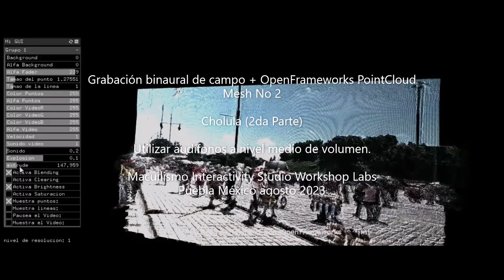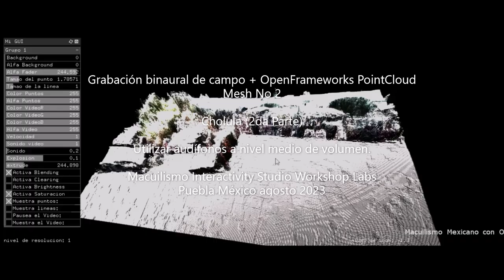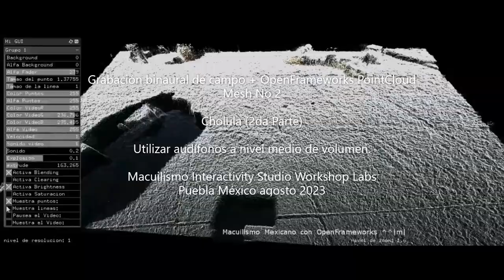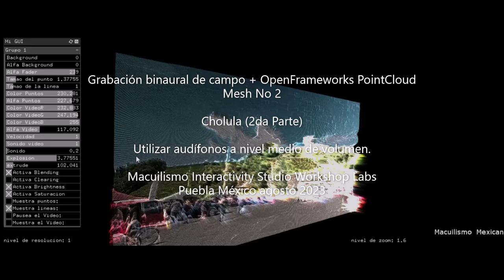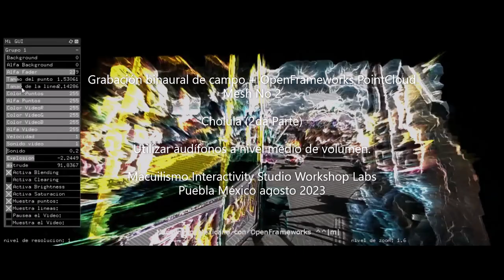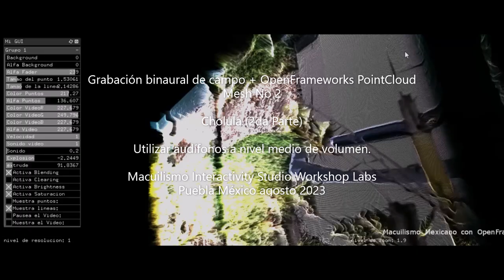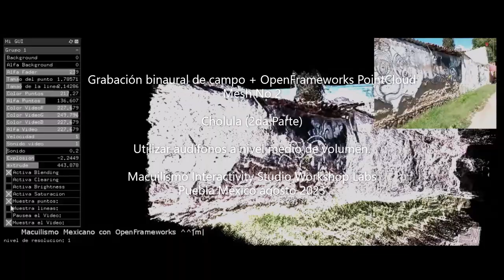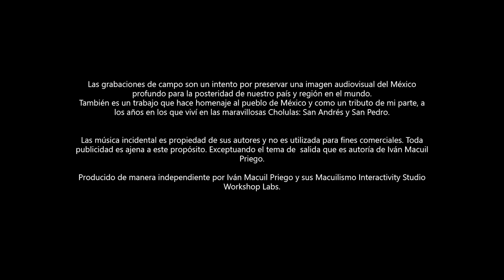Binaural Series No 2 + OpenFrameworks Test 2: Cholula Segunda Parte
Las ASMR Series, representan mis exploraciones en el mundo de la
grabación binaural, el midside stereo  y ambisónicos de "Primer
Orden", para proporcionar la sensación en primera persona a quien
escucha, con un sonido en 3 dimensiones y 4 dimensiones.
Utilizando para su edición el software libre Audacity y para su registro
la grabadora de campo Zoom H3-VR.  Registrado por el artista sonoro Iván Macuil Priego.

Música incidental sin intenciones de lucro, y es propiedad de los autores respectivos. A excepción del tema de salida: "Para Manolo, Casio DG-20", por Iván Macuil Priego.

Una producción de los Macuilismo Interactivity Studio Labs.
Trabajo de desarrollo entre el mes de agosto del 2023.
Macuilismo Interactivity Labs, Puebla México.